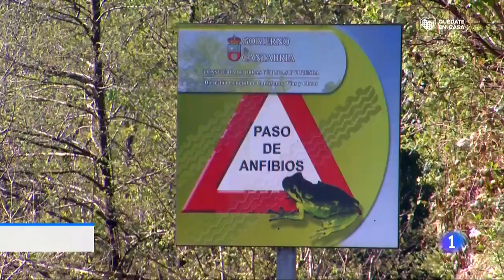Diario de un confinamiento: SOLEDAD AL CUADRADO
Los perros se aburren, no sabemos si de que los saquen mucho a pasear o de no ver a los vecinos del pueblo demasiado... pero se aburren. La prueba es que en cuanto adivinan presencia humana salen de su letargo...